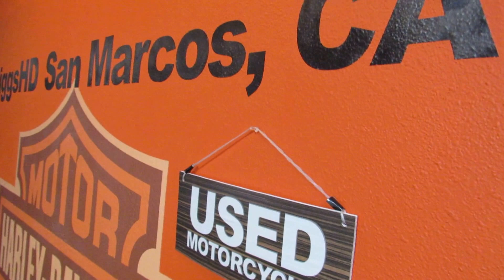2014 Electra Glide Ultra Limited at Biggs Harley-Davidson San Marcos, CA